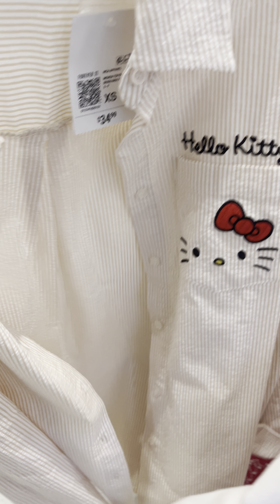Hello Kitty New Collections At Forever 21 Store In Richmond Ave.